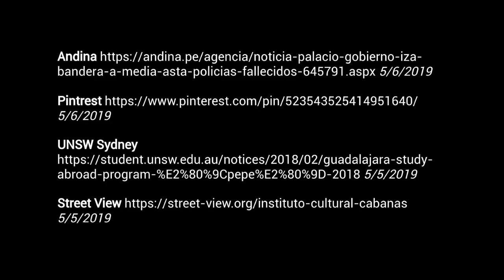Guadalajara 2019 period 7